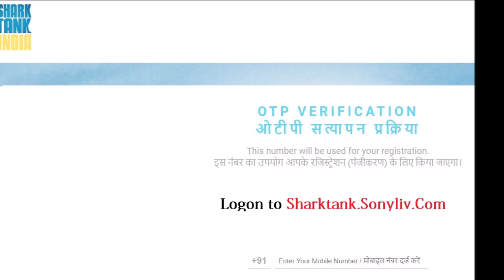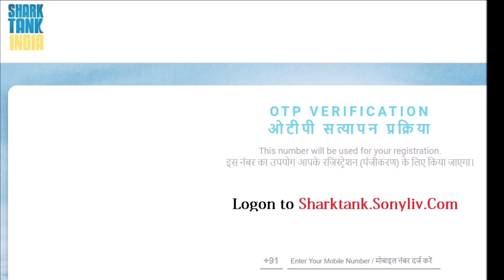Shark Tank India Registration for Audition 2021 Started, Here's How to Apply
Sony TV's New Business Reality show Shark Tank India 2021 Audition, Registration started on sharktank.sonyliv.com website. Here is How to Apply for Online Auditions on Sonyliv App.